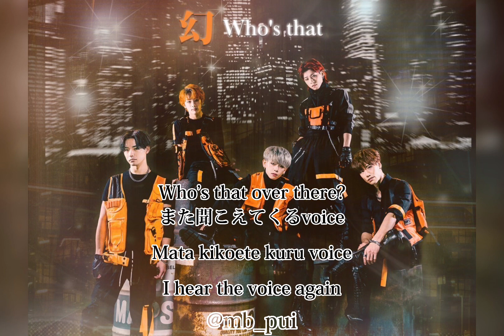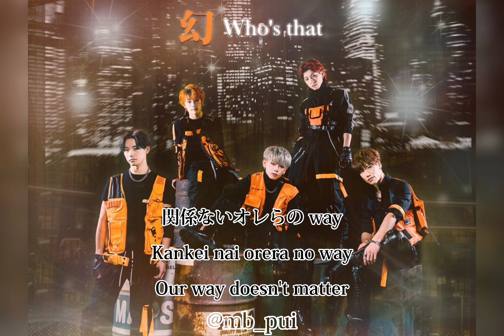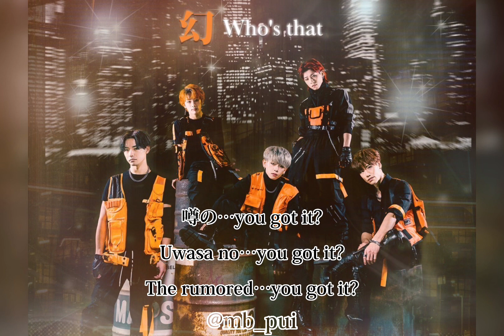幻 MABOROSHI / Who’s that - Lyrics (JPN/RŌMAJI/ENG)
All Rights Administered by DEF MUSIC RECORDS @maboroshi_official and TUNECORE JAPAN

TAKE DOWN.

Artist: 幻　Maboroshi
Member: Ryoji, Sho, Shota, TatsuyA, Shu
Song: Who’s that
Composer: Melo

TAKE DOWN.

Eng translation: ぷい